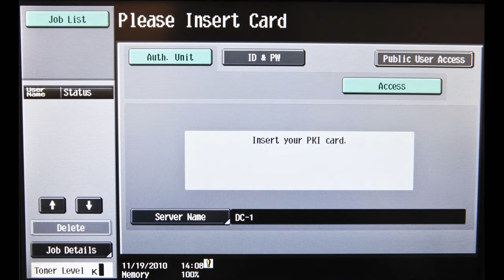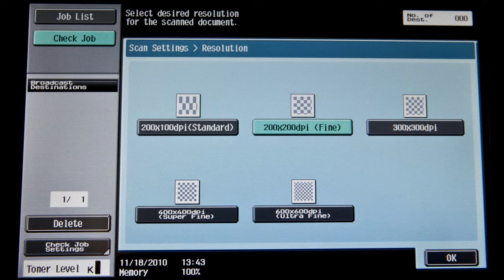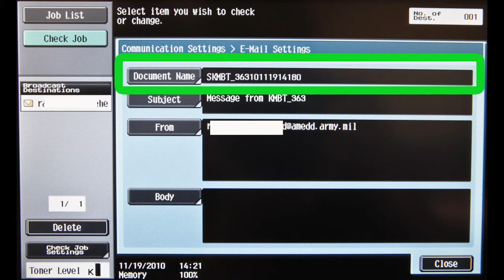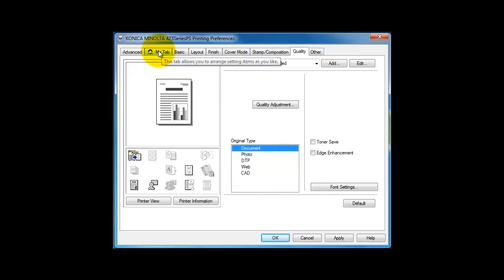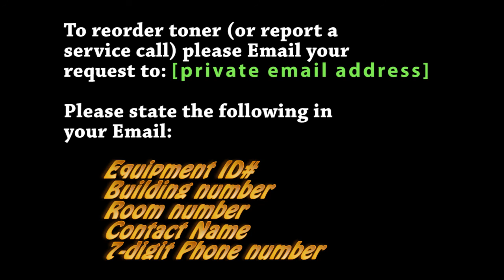Ft Sill Training Video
High Tech Office Systems presents overview of using the copiers for the end users at Ft Sill Army Post (For Ft Sill ONLY)